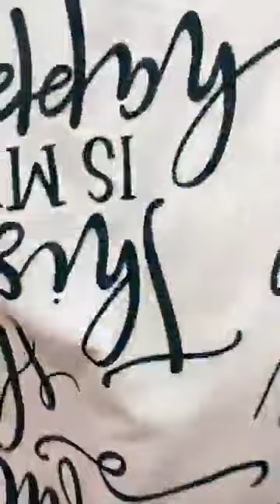جديد الاقمشة والدروات عند اقمشة الامارات منير سطيف فوق مرشي الساعة طريق 1006 توصيل لكل الولايات